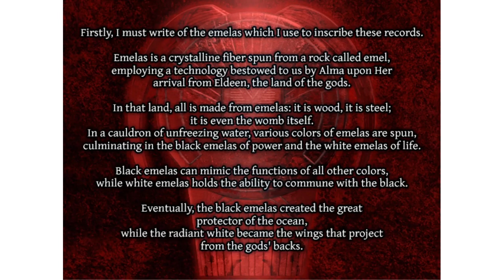Ys VI: The Ark of Napishtim [5] Lovin' the Lava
That lava was like no threat at all. Now, getting caught in its spinning attack on the other hand...

It's seriously annoying how often you get stun-locked in this game. And how much you need to grind. This one really had not nailed the balance.